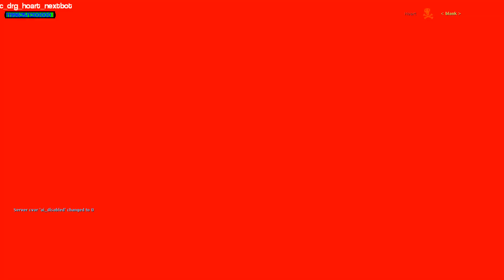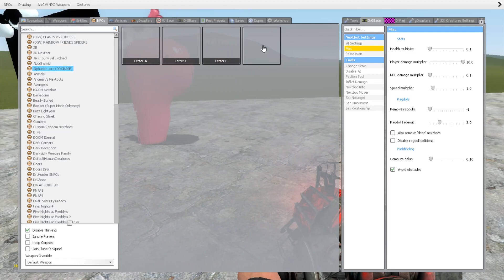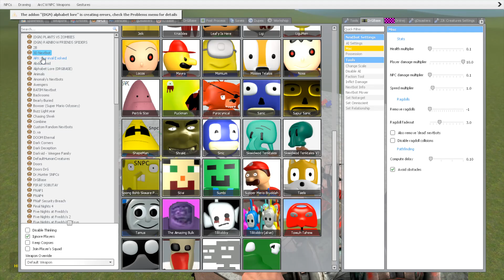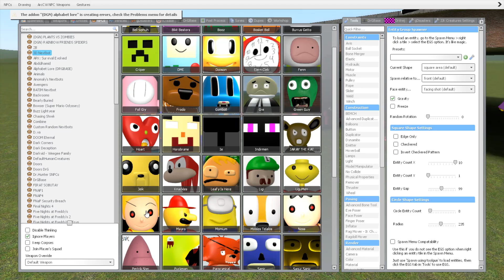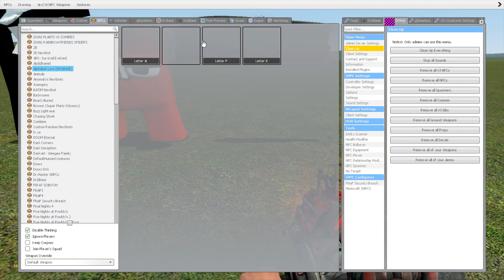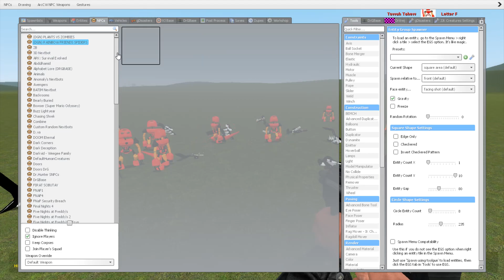ALPHABET LORE VS 3D MEMES SANIC CLONES in Garry's Mod